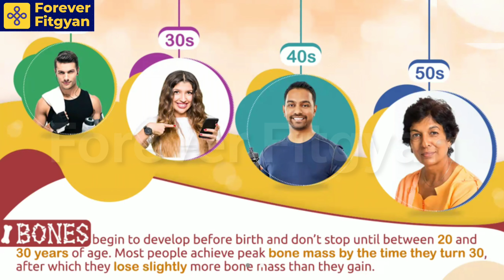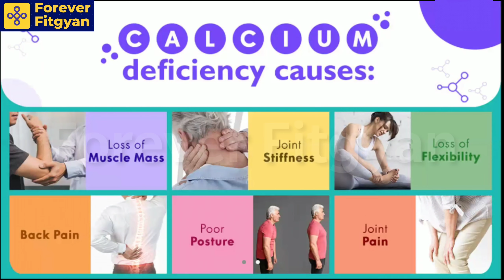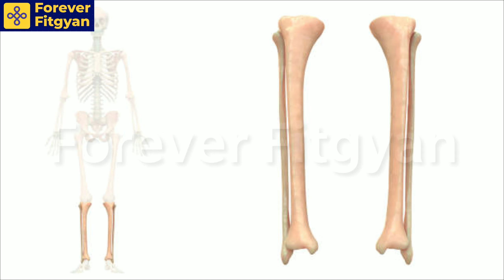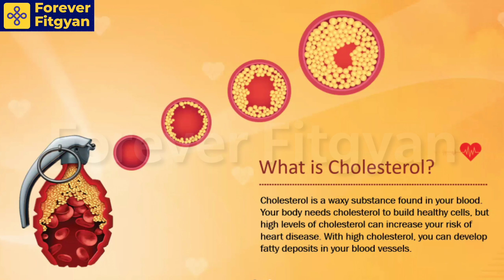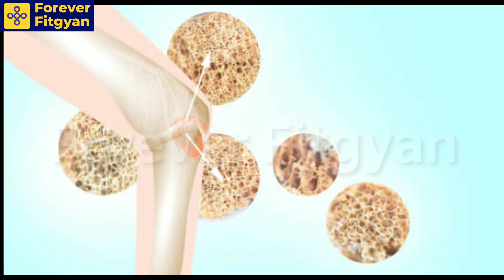Flp Products for Broken Bones | Bone Fracture होने के बाद हड्डियों को पहले जैसा कैसे करें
Flp Products for Broken Bones | Bone Fracture होने के बाद हड्डियों को पहले जैसा कैसे करें | Best Forever Product for Bone Fracture

Song Credit